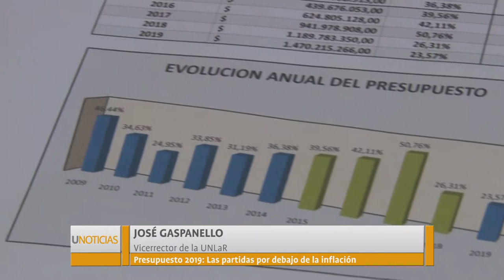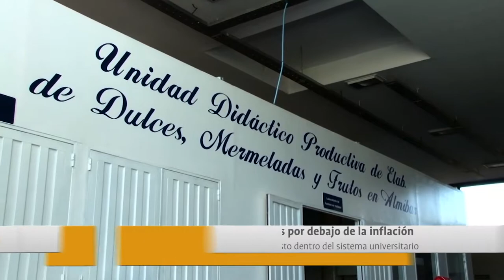U Noticias - Presupuesto 2019: las partidas por debajo de la inflacion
La UNLaR es una de las menos favorecidas por el Gobierno nacional, con la actualización de partidas para el año próximo. Advierten dificultades con becas, comedor, unidades productivas y pago de servicios.